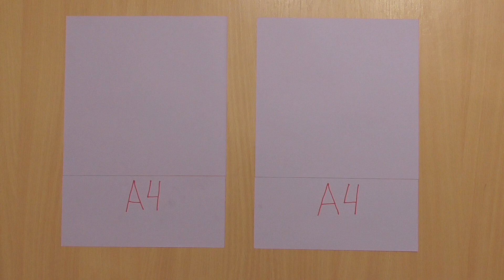Пасхальный кролик из бумаги, подставка для яйца, Easter bunny made of paper, egg holder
Пасхальный кролик оригами, подставка для яйца, Origami Easter bunny, egg stand.
Нам понадобиться два листа цветной бумаги, двусторонней, размером А4, плотность приблизительно 80 г/м2. Делаем квадрат размером 210 мм на 210 мм.